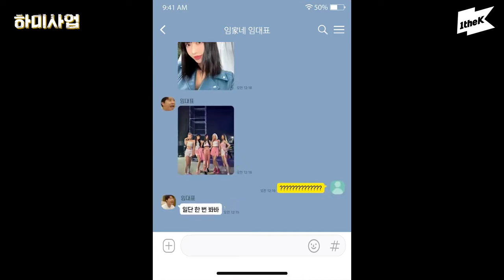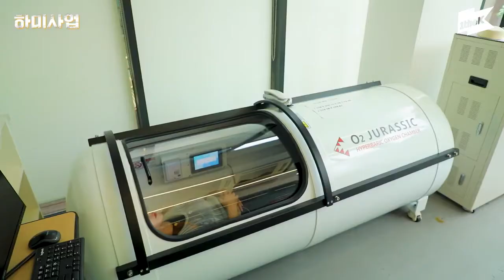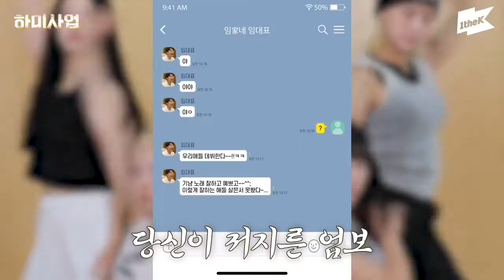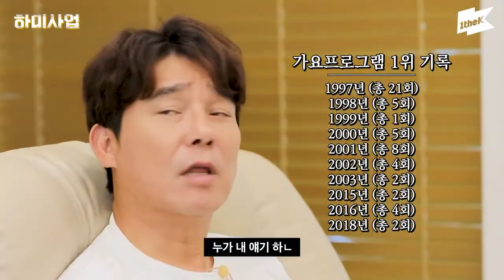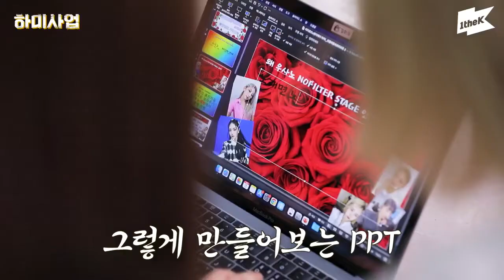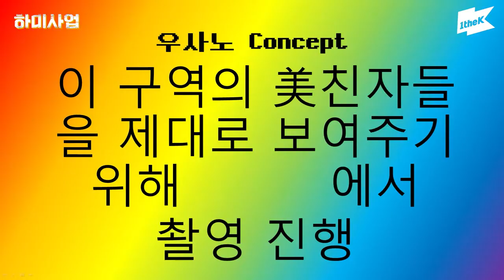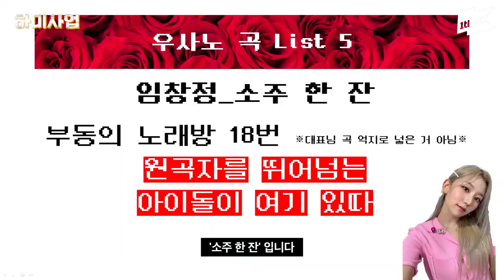[SUB ESPAÑOL] MIMIIROSE | LOVE4EVA - Introducing Lim Chang-jung’s Five Daughters EP 1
Non-profit use.

내가 미미로즈 키운다고 💸돈을 XXX 억💸을 썼는데!!!임창정 다섯 딸내미를 소개합니다 | 하미 사업 Ep.1 | mimiirose | Chang Jung Im

Ep.01 He’s never missed a day of loving mimiirose: five daughters of the Im family.
This video is to introduce mimiirose, the five daughters of K-ballad, K-Jim Carrey, Im Chang Jung.
Whether it’s real or fake, please watch this for fun
and just remember one thing, ‘mimiirose’.

1theK has a wide variety of Original Content